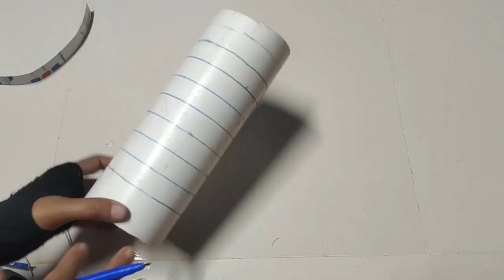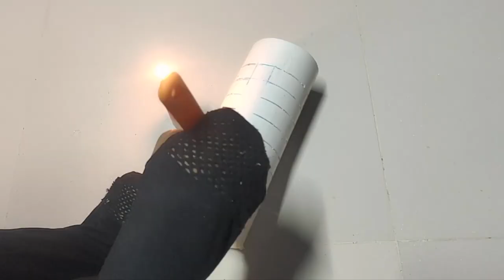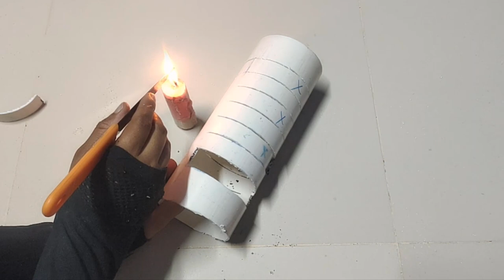how to make table lamp\\table lamp craft\\pvc pipe lamp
showpiece make
craft ideas